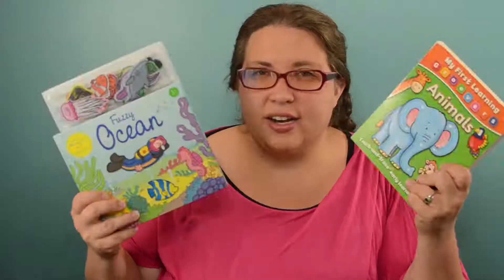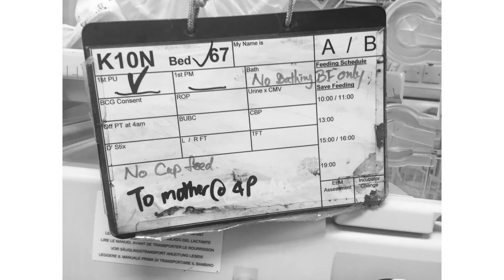My Hong Kong, Public Hospital, Birth Story | This Indulgent Life | This Parenting Life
In this video I recap what it was like for an American to be induced and give birth in the Hong Kong public hospital. From being separated from my husband to making new friends in the pre-labor ward, to being separated from my son while he was in the NICU. I explain a little of what life was like for me to spend 5 days in Queen Mary Hospital on Hong Kong Island.

At This Indulgent Life, we help you navigate parenting, education, and living your extraordinary life. I'm a teacher, a mom, and an expat in hongkong. I hope that through this channel I can help you be a more mindful parent, discover fun educational experiences, and learn more about living a life well lived.